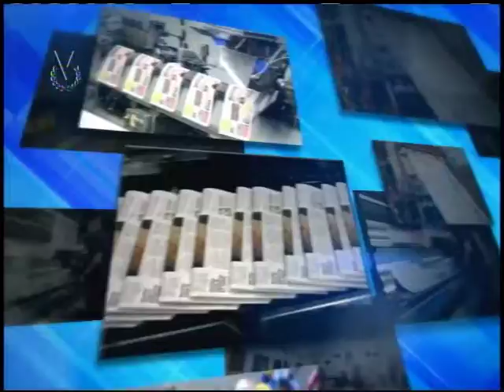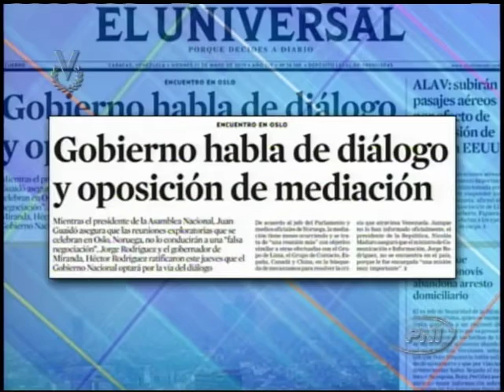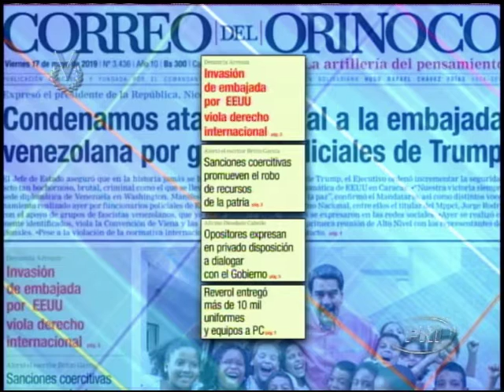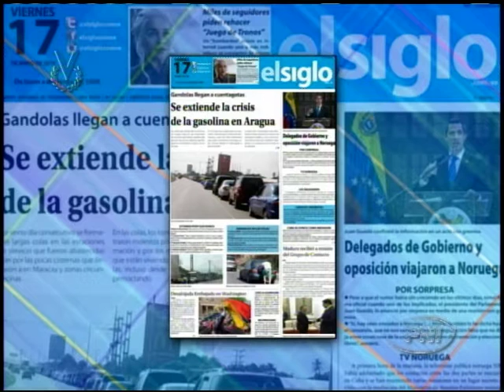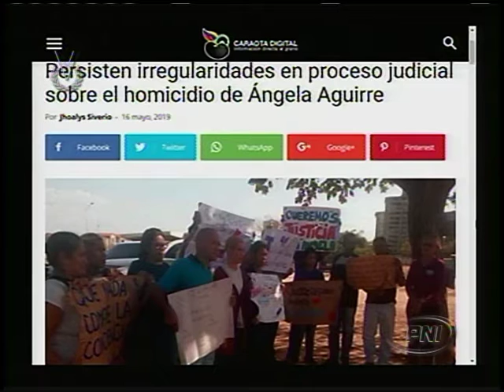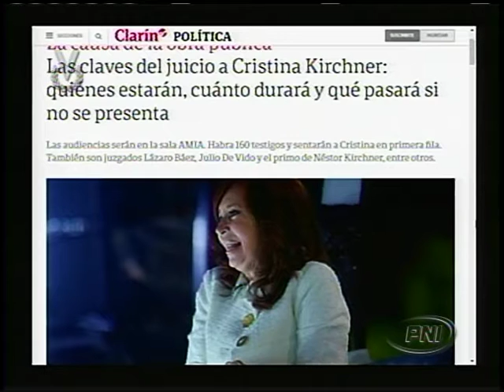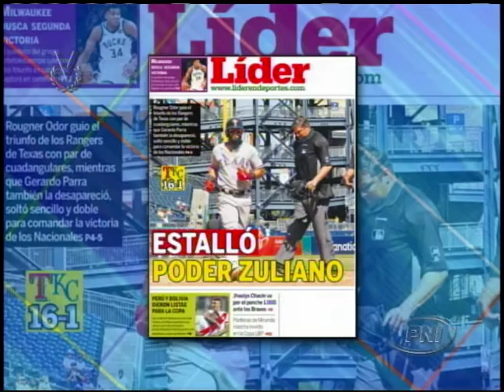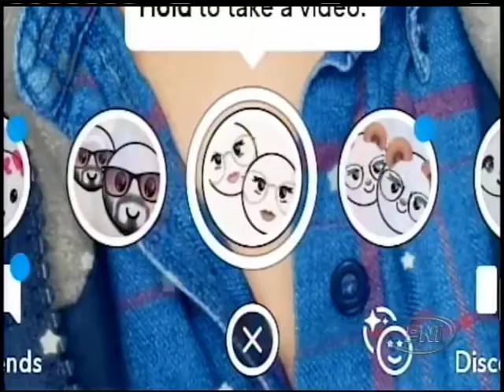Primer Contacto // 17 de mayo de 2019